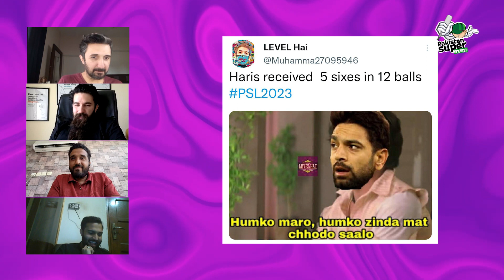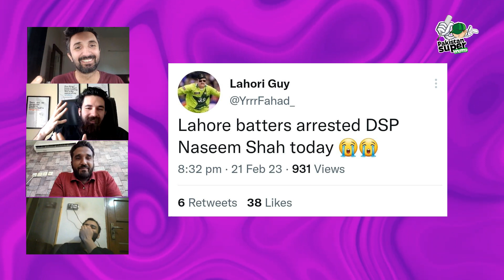Pakistan Super Meme Episode 09 | Memes Review | PSL 8 | DNSport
Join Faheem Azam, Hannan Gilani, Taimoor Abbasi and Adil Javed as the react to the best memes from day 3 of the HBL PSL 8.

Catch Daily episodes of Pakistan Super Meme exclusively on DN Sport.

Keep watching DN Sport!